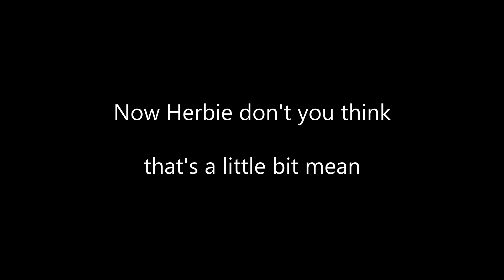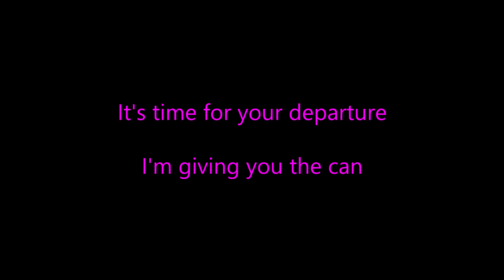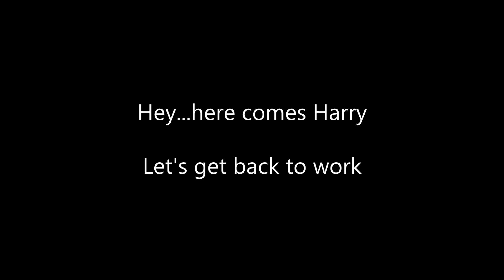The Saga Of Herbie Lanese - Capt. Whizzo/Marty Fancher [Original Music]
The Saga Of Herbie Lanese - Capt. Whizzo/Marty Fancher

A song about the downfall of McDonnell Douglas Aerospace, President Herb Lanese...during/after the McDonnell Douglas/IAM Union Strike of 96'.

Lyrics by Marty Fancher/Capt Whizzo.

Written and recorded at KeyTrax Productions Inc. 1996

All instrument tracks were done on an Ensoniq SD 1